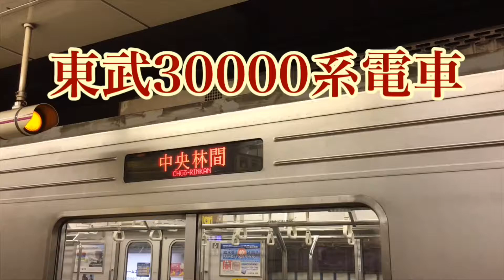東京メトロ 半蔵門線内を走行する 東武30000系電車 と 東急8500系青帯電車 Bunkamura(文化村)号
4両➕6両の東武30000系 とてもスマートな車体が大好きです！
2018年4月22日から運行されている 東急8500系ラッピング車両 こちらは1編成 乗車出来てラッキーでした。